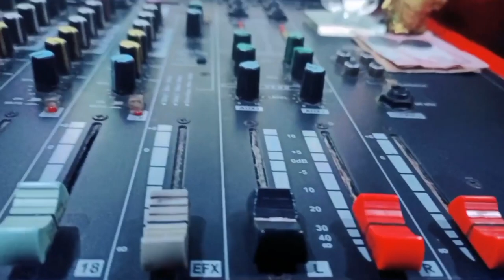Video |खोजले यादव जी भतार Yadav Nitish |Khojele Yadav Ji Bhtar ~Maghi Song 2023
►Title :- Khojele Yadav Ji Bhtar
►Song :- Khojele Yadav Ji Bhtar
►Singer :- Yadav Nitish
►Lyrics :- Amardee Bihari
►Recoding & Mixing :- Mukesh Ganpati
►MD:-Lallu Mawali
►Video Director :-
►Feat :-
►Coriyografer:-
►Camera :-
►Edit :-
►Produer:- Pappu Premi
►Label / Company :- Ganpati Entertainment
Digital Head :- Sushil Sharma 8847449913
Digital Partner :- Radhika Digital Pvt Ltd